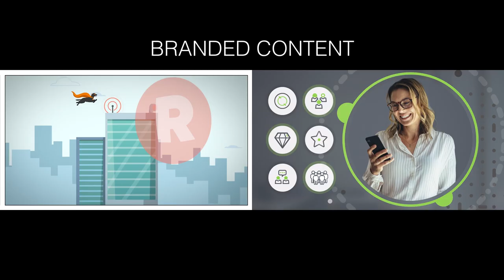Film/Video Reel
Lorenzo Benitez is an award-winning director/producer and editor based in New York.

His critically-acclaimed films have been streamed on Amazon Prime Video; programmed by the Maysles Documentary Center, selected by more than 45 festivals around the world and nationally televised in Australia by the ABC. He has produced videos with millions of views for Fortune 500 brands. His writing ranges from disaster relief reporting in the Philippines to undergraduate research published in peer-reviewed journals. He holds a bachelor’s degree in philosophy with honors from Cornell University.

lorenzobenitez.info